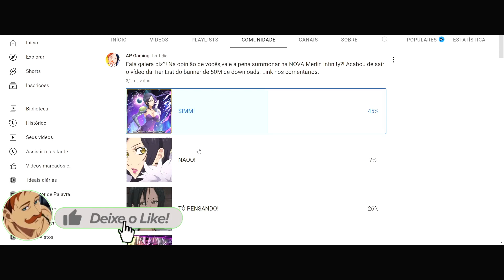FULL SKIP NO BANNER DA MERLIN INFINITY FESTIVAL?! MINHA OPINIÃO SOBRE O BANNER! - 7ds Grand Cross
BANNER DA MERLIN FESTIVAL INFINITY VALE A PENA ?! - 7DS GC
FULL SKIP NO BANNER DA MERLIN INFINITY FESTIVAL?! MINHA OPINIÃO SOBRE O BANNER! - The Seven Deadly Sins
FULL SKIP ON THE MERLIN INFINITY FESTIVAL BANNER?! MY OPINION ABOUT THE BANNER! - GRAND CROSS
Fala galera blz? Video novo!

Link pra assinar AMAZON PRIME e ajudar o canal :